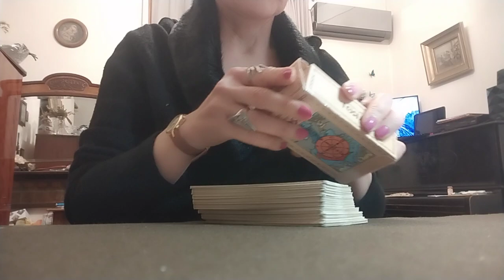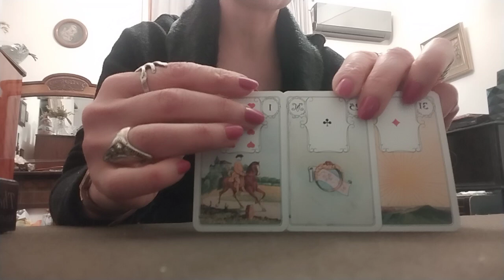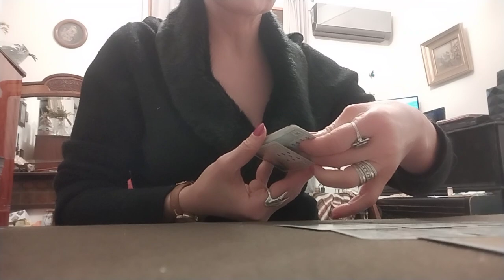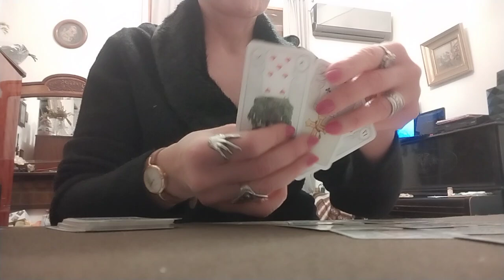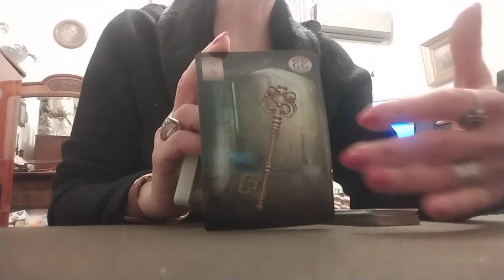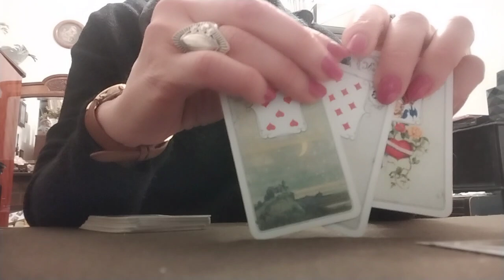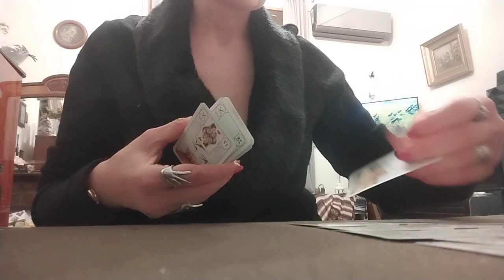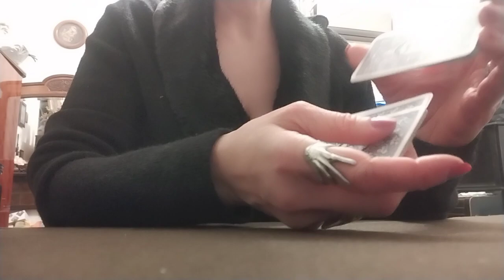სამშაბათი დღის პროგნოზი: პირადული, ფინანსური საკითხები, ჯანმრთელობა, ჩანაფიქრი-2 ვარიანტი ✨🃏✨